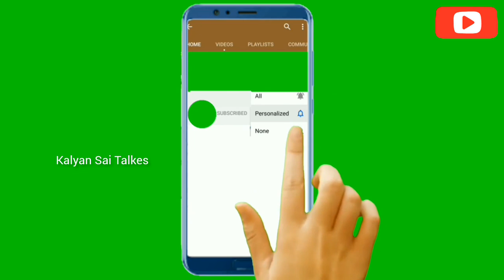నల్ల పెళ్ళాం రియల్ స్టోరీ |audio storys|telugu audio stories | telugu audio book | stories in telugu